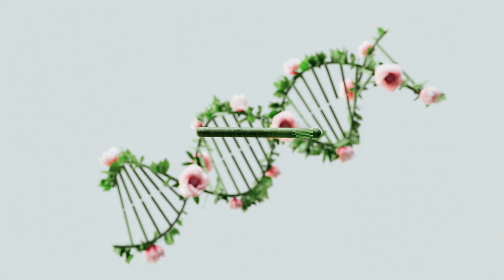What If The Sun Would Disappear: A Solar System's Nightmare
Have you ever wondered what would happen if the sun, the mighty source of light and life in our solar system, were to suddenly disappear? 🤔 Join us on a fascinating journey as we explore the hypothetical scenario of the sun vanishing from our sky.

In this thought-provoking video, we'll delve into the science behind our sun's crucial role in sustaining life on Earth. From the immediate effects on our planet's gravitational forces to the catastrophic impact on the climate and ecosystems, we'll discuss the domino effect that would unfold if the sun were to vanish.